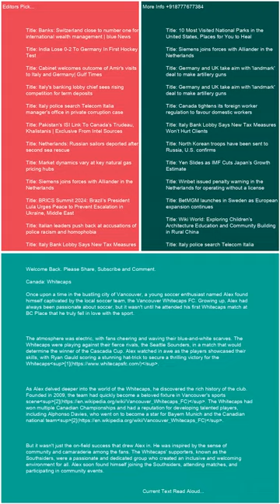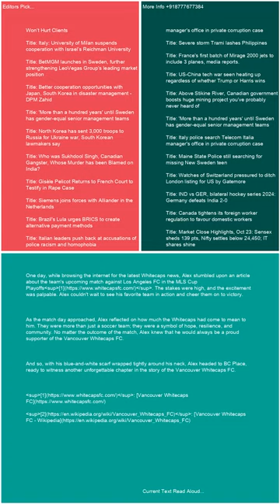Canada Whitecaps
Trending Keywords in G10 Countries:

Canada:
Lunar phases
Belle
Tottenham
Temps
Whitecaps
Bruce Springsteen
Sutton Foster
Intuit Dome
Ryan Reynolds
Puberty blockers
Moi Rewards
Vikings

France:
Abdelaziz Barrada
Black Ops 6
OGC Nice
Sabah Aib
France Gall
Kering
Manchester United
Demain tout commence
National
Jeremy frerot
François Civil
Ligue des champions
Lyon – Besiktas
Brest Ligue des champions
Barca
Alerte enlévement Santiago
NBA
Turquie
Thomas Guénolé
Aznavour

Germany:
Conference League
Activision
Bayern Barcelona
Türkei
RB Leipzig
Dortmund
Brics
SAP
Champions League
Cl
SWR1
HSV
Moldau
MLS
Formel-1
Checker Tobi
VfL Bochum
Kuba

Italy:
Luciano Darderi
Metsola
Rashford
Twente-Lazio
Matteo Berrettini
Bologna-Milan
Roberto Burioni
Banca Progetto
Marina Berlusconi Certi giudici
Venom
Fenerbahçe - Manchester United
Cobolli
Panathinaikos  Chelsea
San Raffaele
Doomsday film
Santo del giorno
Ron
Barack Obama Eminem
Virtus Bologna
Giorgia

Japan:
Ado
井上尚弥
早川太貴
ドラフト2024
清原正吾
金丸夢斗
ベネトン
今朝丸
石塚裕惺
中村優斗
バルセロナ
菅田将暉
Bリーグ
ガンバ大阪

Netherlands:
Ajax
FC Twente
AZ
Flemming
Noord-Koreaanse troepen
Brand Ede
Feyenoord
Europa League
Joost Klein
Ebusco
Henry van Loon
Ik Vertrek
FC Emmen
Vitesse
Champions League
Cambuur
Fcgroningen
FC Utrecht
NAC
PEC Zwolle

Sweden:
Europa League
Bougainville
Malmö FF
Djurgården
FN
Manchester United
Fascist
Jysk stänger
Skims
Chelsea
DIF
Anna Eberstein
Sri Lanka
Vätternrundan
Champions League
Galatasaray mot Elfsborg
Europa League
Barcelona

Switzerland:
Character.AI
Europa League
St. Gallen – Fiorentina
Wendy Holdener
Conference League
Manchester United
Tesla-Aktie
Babygirl
Stacey Williams
Marina Abramovic
Francois Civil
Manchester City
Atlético Madrid – Lille
Venom
Activision
Alerte enlèvement Santiago
FC Lugano

United Kingdom:
Hearts
Man Utd
Rangers
Black Ops 6
Lunar phases
Scabies
Spurs
Rangers fc
Alfredo Morelos
Chelsea FC
Tim Burton
Heartsfc
Champions League
Fenerbahçe vs Man United
Geoff Capes

United States:
Menendez brothers
Vikings
Europa League
Black Ops 6
Lunar phases
Josh Reynolds
Dallas Mavericks
Slate
Sutton Foster
Chelsea
Amir Abdur-Rahim
Mitch McConnell
Syracuse football
Dejounte Murray
Hawks
James Wiseman
Hornets
Agatha All Along episode 7
Grizzly 399

Trending Keywords in BRICS Countries:

Brazil:
Vasco da Gama x Cuiabá
Maguila
Chelsea
Tottenham
Fases da lua
Avenida Brasil
Luiz Henrique
Lyon
Porto
Rio de Janeiro
Roma
Roma x Dínamo
Athletic Bilbao
Golden State Warriors
Ucrania
Call of Duty
Mega-Sena 2789
Irã

Russia:
Ашан
24 октября праздник
Коркино
Селидово
Салават Юлаев – Торпедо
Лига чемпионов
Nvidia
Барселона
Масло сливочное
Теракт в Турции
Гуф
Зенит
БРИКС
Рауф Арашуков
Глюкоза
Лига чемпионов

India:
Manchester United
Washington Sundar
Venom
Barcelona
Ahoi Ashtami Vrat Katha
Ravichandran Ashwin
FC Barcelona
Jamie Smith
JioHotstar
Barca
Turkey
Justin Trudeau
HUL share price
Nvidia
Bangladesh

South Africa:
Lunar phases
Roma
India Women vs New Zealand Women
Chelsea FC
BRICS currency
Real Sociedad
OGC Nice
Sri Lanka vs West Indies
Drake
Lamine Yamal
Lazio FC
Table Mountain
Pyramids FC